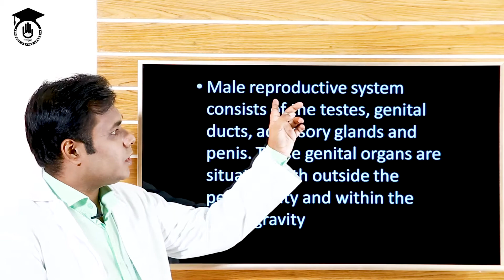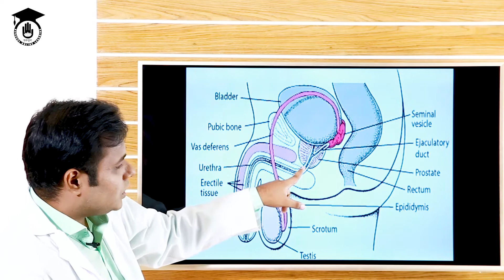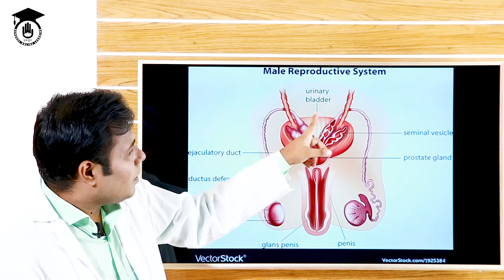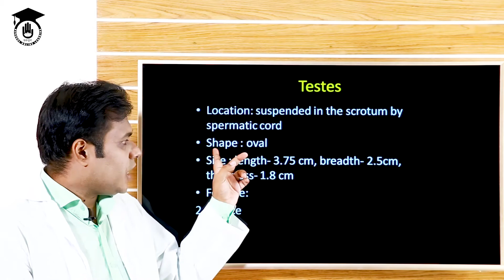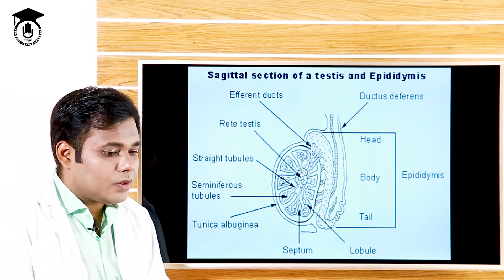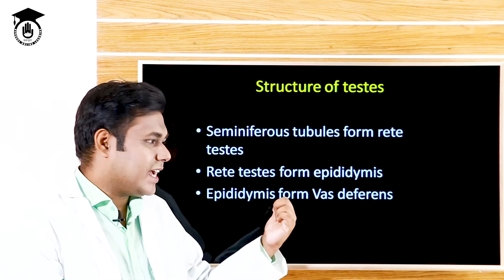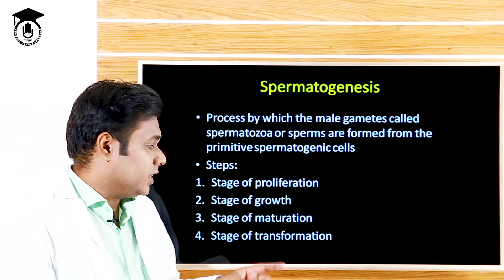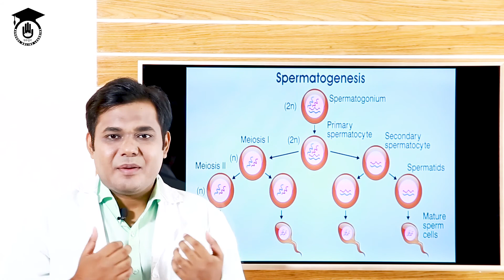পুরুষ প্রজননতন্ত্র [Male Reproductive System] ১/২, বেসিক এনাটমি এন্ড ফিজিওলজি | গুরুকুল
পুরুষ প্রজননতন্ত্র (Male reproductive system) আজকের আলোচনা বিষয় | The different parts of the male genital system are described in this lecture in detail, other than the testicles, and some functions of those parts are also here.পুরুষ প্রজননতন্ত্র (Male reproductive system) ক্লাসটি বেসিক এনাটমি এন্ড ফিজিওলজি (Basic Anatomy and Physiology) কোর্সের অংশ | বেসিক এনাটমি এন্ড ফিজিওলজি (Basic Anatomy and Physiology) কোর্সের প্রায় সকল ক্লাস "গুরুকুল মেডিকেল এডুকেশন (Gurukul Medical Education)" চ্যানেলে রাখা হয়েছে, বাংলাদেশের "স্বাস্থ্য শিক্ষা (Medical Education)" খাতের উচ্চ মাধ্যমিক স্তরের শিক্ষার্থীদের জন্য। পুরুষ প্রজননতন্ত্র (Male reproductive system) নিয়ে আমাদের ২টি পর্ব রয়েছে, আজ ১ম পর্ব।

পুরুষ প্রজননতন্ত্র (Male reproductive system) ক্লাসটি নিয়েছেন ডাঃ তাহসিন মাহমুদ সাদমান।

পুরুষ প্রজননতন্ত্র (Male reproductive system) নিয়ে বাকি পর্বের লিংকঃ